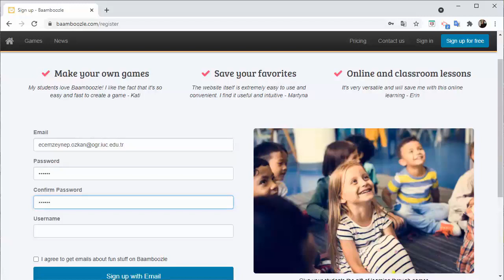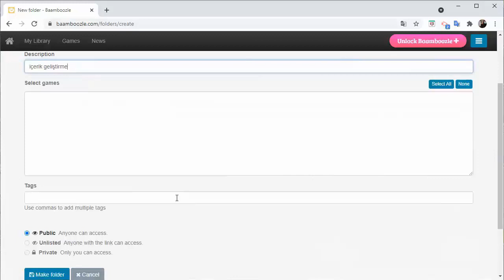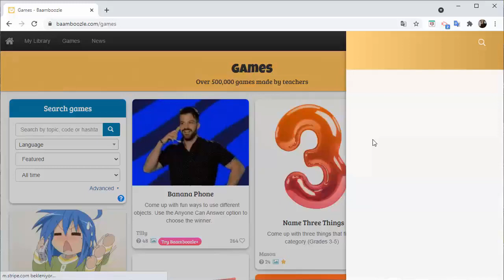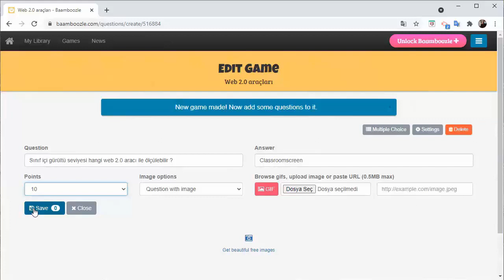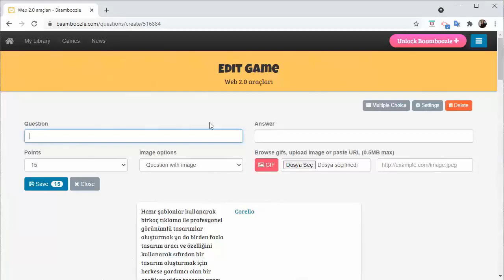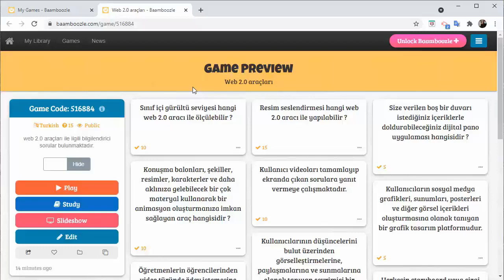Baamboozle ( Oyun Tabanlı Sınav Oluşturma )